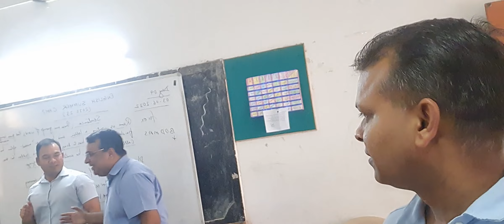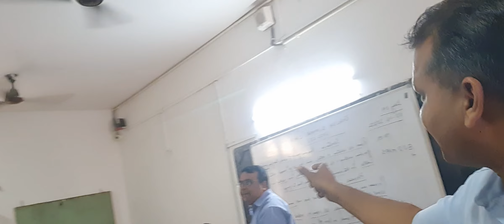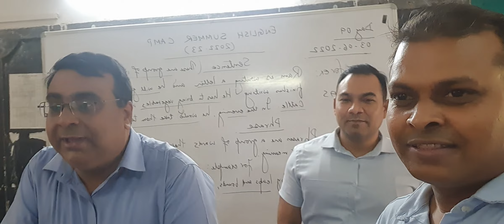Day 9 : Interview session Pathak ji